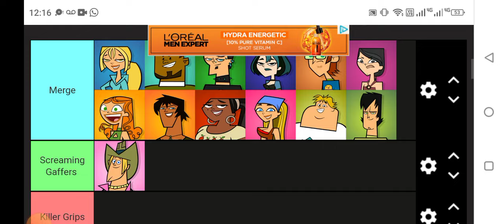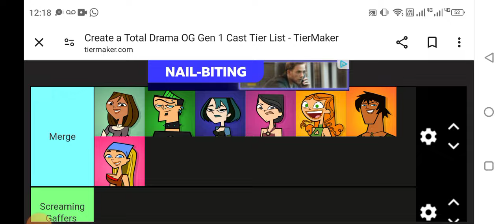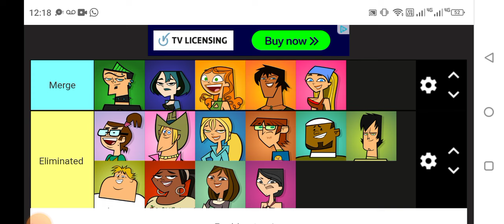Total Drama Action But My Viewers Decided who's Eliminated.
[Elimination Order]
17th: Beth
16th: Geoff
15th: Bridgette
14th: Justin
(Justin Returns)
13th: Harold
12th: DJ
11th: Trent
(Courtney Debuts)
10th: Owen
9th: Leshawna
(Merge)
8th: Courtney
7th: Heather
(Courtney Returns)
6th: Izzy
5th: Duncan
4th: Justin
3rd: Courtney
2nd: Gwen
1st: Lindsay